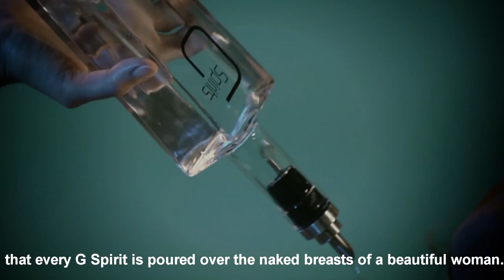Boob liquor (G Spirits Trailer Nipple censored version)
G.Spirits stands for excellent taste, gorgeous women, intricate design and a quality experience. By exemplifying these things, we believe that any bon vivante will appreciate and love our great liquors.

Every drop of G.Spirits has been poured over the breasts of a Top Model and is then directly bottled into a specific and personalized glass bottle. Each model has been on many covers of international men’s magazines. A few examples include: the beautiful Alexa Varga (Playmate of the year 2012 (HU), Playboy Jan 2013 (DE)), Shooting Star Amina Malakona (Covergirl: Playboy (HU), July Cybergirl 2013 on playboy.com) and the charming Evelin Aubert (Covergirl Playboy Dec 2010 (HU)). These are just a few that are representing G.Spirits Collection No.1.
The result of this combination is an exclusive purchase which has never been done before.

G.Spirits sind beste Spirituosen, welche für exzellenten Geschmack, atemberaubend schöne Frauen und stilvolles Design stehen, genau die Dinge, die ein Lebemann schätzt und liebt.

Jeder Tropfen eines G.Spirits läuft vor seiner Abfüllung über den Busen eines ausgewählten Topmodels, die bereits auf zahlreichen Covern internationaler Männermagazine wie dem Playboy, posierten. Die wunderschöne Alexa Varga (Playmate of the year 2012 (HU), Playboy Jan 2013 (DE)), Shooting Star Amina Malakona (Covergirl: Playboy Dec 2011 (HU), Penthouse Mai 2011 (DE, AT, CH), July Cybergirl 2013 auf playboy.com) und die bezaubernde Evelin Aubert (Covergirl Playboy Dec 2010 HU) präsentieren G.Spirits Collection No.1.

Das Ergebnis ist eine in Flaschen abgefüllte, teuflisch gute Mischung Lifestyle!